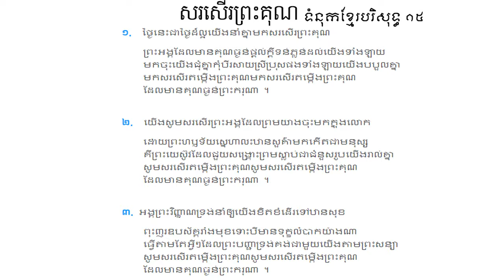15. សរសើរព្រះគុណ ទំនុកខ្មែរបរិសុទ្ធ ១៥ Lyrics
14. សរសើរព្រះអម្ចាស់  ទំនុកខ្មែរបរិសុទ្ធ ១៤​ Lyrics with chord